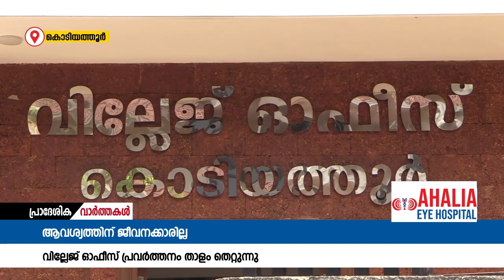ജീവനക്കാരില്ലാതായതോടെ കൊടിയത്തൂർ സ്മാർട്ട് വില്ലേജ് ഓഫീസ് പ്രവർത്തനം താളം തെറ്റുന്നു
പ്രധാനപ്പെട്ട മുന്ന് തസ്തികകളിൽ ജീവനക്കാരില്ലാതായതോടെ കൊടിയത്തൂർ സ്മാർട്ട് വില്ലേജ് ഓഫീസ് പ്രവർത്തനം താളം തെറ്റുന്നു